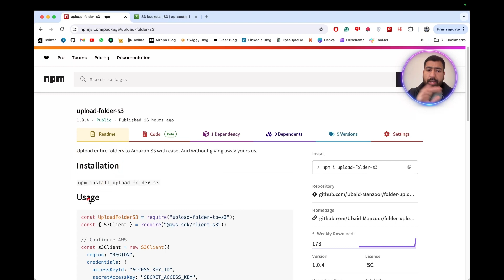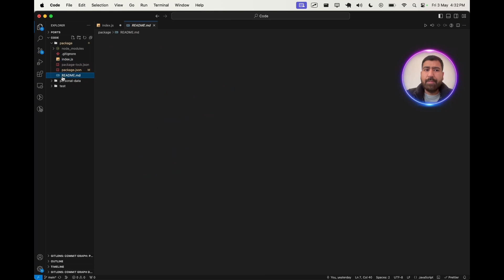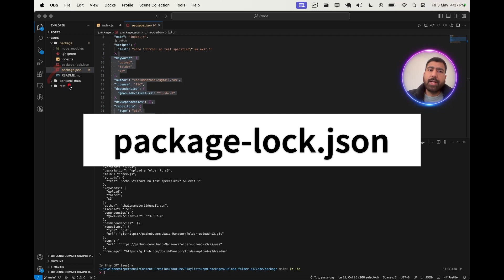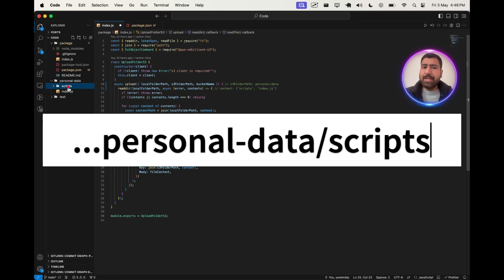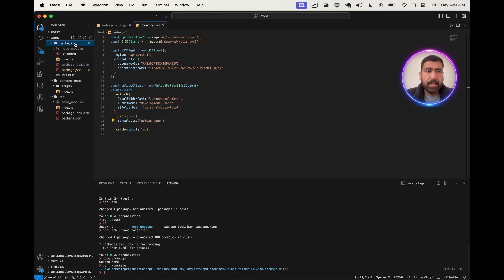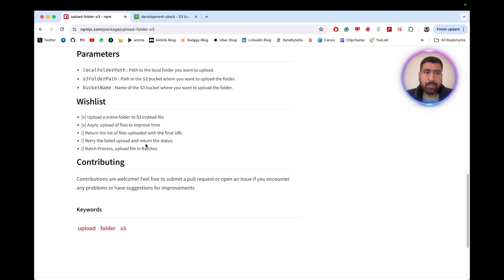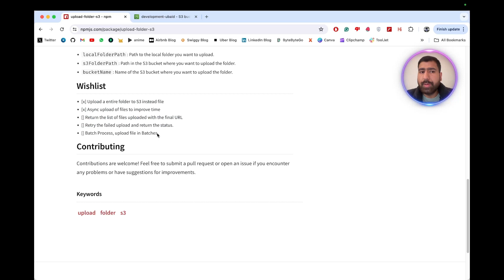#1 Create a Useful Npm Package(upload-folder-s3) in HINDI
I have shown how to create a useful package name upload-folder-s3, which lets us upload local folder to s3.